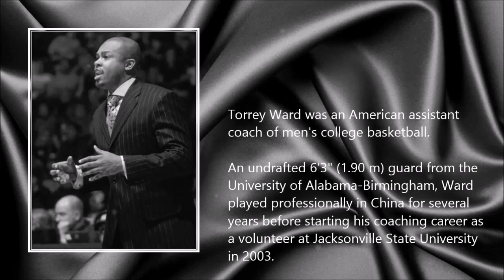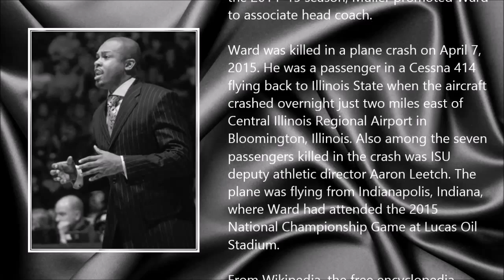Torrey Ward ● A Simple Tribute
Torrey Ward (7 July 1978 - 7 April 2015)